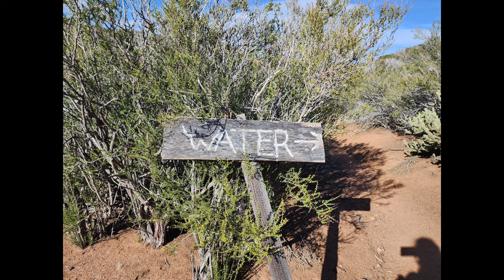PCT Day 9 - Day 15 Scissors Crossing to Idyllwild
Day 9 - Day 15 brought more storms, my first big setback on trail, and a lot of logistical planning. I really thought with my foot issues, I would potentially have to get off trail (spoiler: I'm still out here doing the thing). In this section I really had to learn how to listen to my body and give it rest when it was screaming for it. I may not be doing the biggest miles and I may have some miles to come back and complete later, but my goal is just to keep heading north and do as much of this trail to Canada as I'm able to.